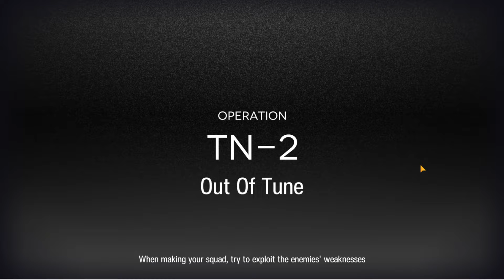[Arknights] Trials for Navigator #04 TN-2 Orientation Trial 5 OP Semi-AFK Guide